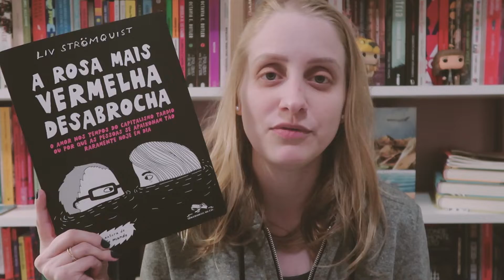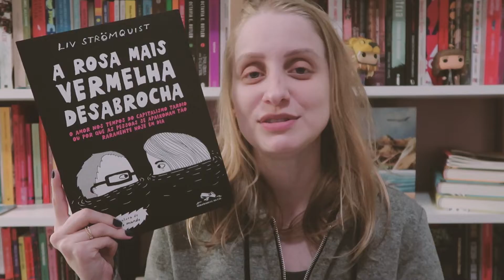A ROSA MAIS VERMELHA DESABROCHA | Livros e mais #530